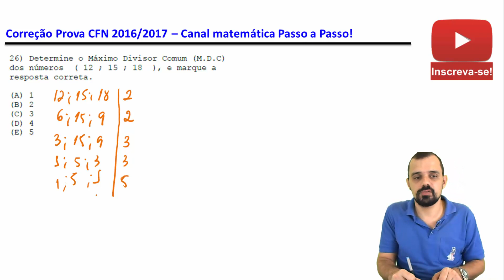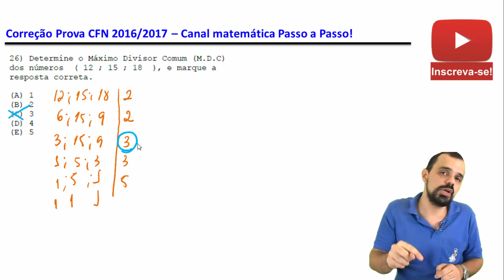Mmc e Mdc - Prova Fuzileiros Navais - 2016/2017 - Cálculo de Mdc (1/25)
⚫ 62 VÍDEO-AULAS COMPLETA DE 6º ao 9º ANO

                                                                                       aprovado🏆🇧🇷

Nesta vídeo-aula de resolução de questões da prova dos fuzileiros navais 2016/2017 iremos abordar o assunto do máximo divisor comum. Excelente aula para quem se prepara para concursos públicos, obm, obmep, vestibular, enem, prova da escola, exercícios de nível médio, exercícios de nível fundamental, colégio naval, esSa, aprendiz de marinheiros,epcar,eear,cfs, colegio militar, faetec, ifrj, cetur etc
Baixe o material e tente resolve-la: (Prova 2016/2017 - ref gab11)
Questão demonstrada:
26) Determine o Máximo Divisor Comum (M.D.C) dos números ( 12 ; 15 ; 18 ), e marque a resposta correta.